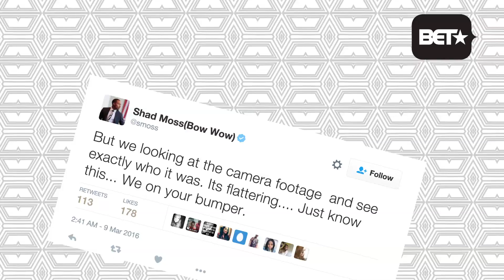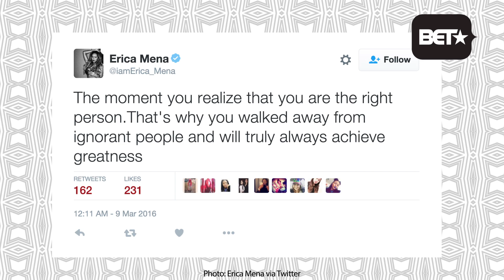Did Keyshia Cole Egg Shad Moss's Car? [3/10/16]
His homeboy seems to think so.
She also had a few questions for Pink!